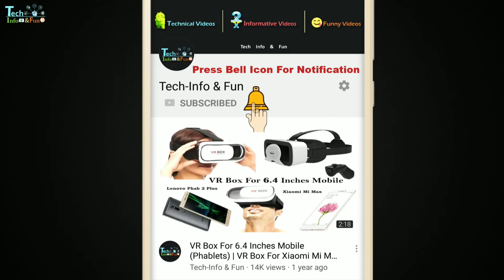10 Best Refurbished Mobile In India 2019 | Top 10 Refurbished Mobiles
List Of 10 Best Refurbished Mobile With Price And Specifications

Please Note All Images Are Representative Image Only. Actual Product Might Differ In Condition, All Mobiles Are Refurbished

Refurbished Mobile Buy From Here
1.One Plus 5

2.Nokia 8.1

3.Samsung Galaxy S8

4.Nokia 7 Plus
Also Go For
Nokia 6.1 Plus 4/64GB
Price Rs.10,599

5.Honor View 10

6.Samsung Galaxy A8 Plus

7.Honor 9 Lite

8.OnePlus 3T

9.OPPO F7

10.Redmi Note 6 Pro

Top Deals

2Gud Refurbished Products
2Gud.com Refurbished Products

Copyrights: All Content In This Video Is The Property of Tech-Info & Fun Channel Don't Copy Any Part of This Video

Thankyou